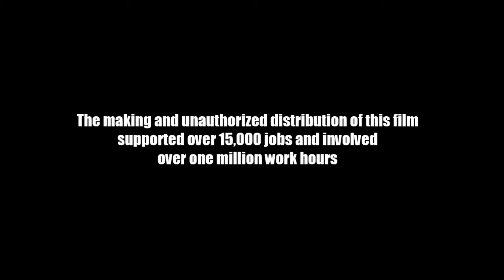20th Century Fox (2017) (Gorillaz 3 Closing Variant)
Taken from the end of ''Gorillaz 3'' (2017)

Credit to The Walt Disney Company for this logos

Gorillaz 3 (2017) - Working on Storyboard - January 6, 2014-December 28, 2015 and Working on CGI - February 13, 2016-January 28, 2017

Theater release: July 1, 2017
DVD release: October 15, 2017
Blu-ray release: October 15, 2017
Disney+ Availability Content: February 23, 2021-present (along with other Kingdom Entertainment films, Regency Animation films, 20th Century Animation films, Porchlight Entertainment (now Maldonado Studios) theatrical animated films, Blue Sky Studios films, 20th Century Fox animated films, Fox Animation Studios films, Kingdom Entertainment films and Star)

Genres: Animation / Adventure / Comedy / Action / Sci-Fi / Fantasy

Rated PG for some thematic elements, some language and some action (USA)

Color: Color
Aspect Ratio: 2.35:1
Language: English

(full cast and crew are coming soon on 20th Century Animation Fan Wiki)

NOTE: Fake/Fan-made.